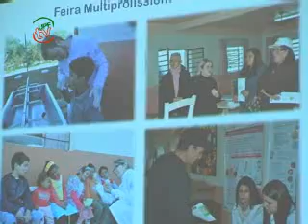UPFTV Reportagem -- II Fórum de reorientação da formação profissional em saúde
QUAIS SÃO OS PRINCIPAIS DESAFIOS DOS PROFISSIONAIS DA ÁREA DA SAÚDE E A IMPORTÂNCIA DE CONHECER A REALIDADE DO PACIENTE E A COMUNIDADE ONDE ELE ESTÁ INSERIDO. ESSES FORAM ALGUNS DOS ASSUNTOS DISCUTIDOS DURANTE O II FÓRUM DE REORIENTAÇÃO DA FORMAÇÃO PROFISSIONAL EM SAÚDE . O EVENTO PROMOVIDO PELA UPF, PREFEITURA MUNICIPAL DE PASSO FUNDO E PRÓ-SAÚDE.